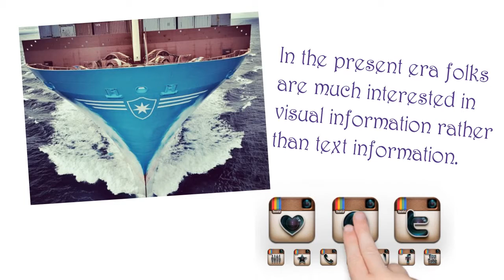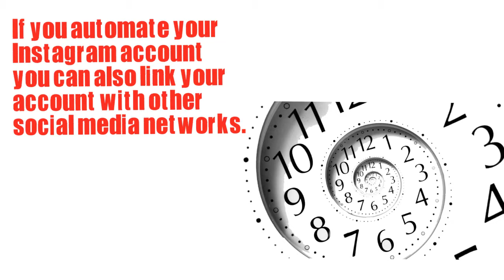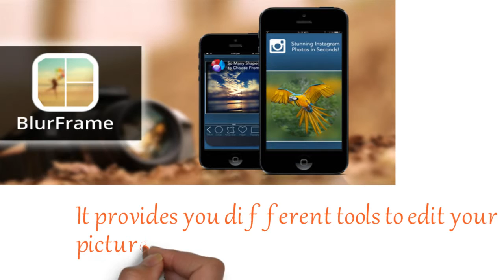What are the effective ways to use Instagram marketing tool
is one of the most chosen Instagram marketing, with which you also handle your promotion to accomplish your business target and and your precise audience can immediately connect. You should know “What are the effective ways to use Instagram marketing tool?” An online image-sharing network that is social, Instagram has genuinely transformed how we share and control our photographs. After capturing, you'll be able to use filters or fairly results to the photos and post them on other social networking sites like Facebook together with on their Instagram profile. Like social networks Instagram enables people to like and touch upon pictures, follow an individual and see their uploads routinely.